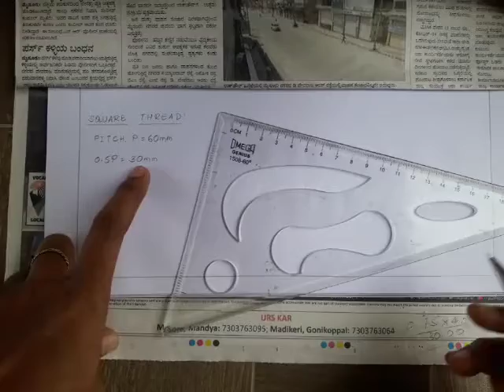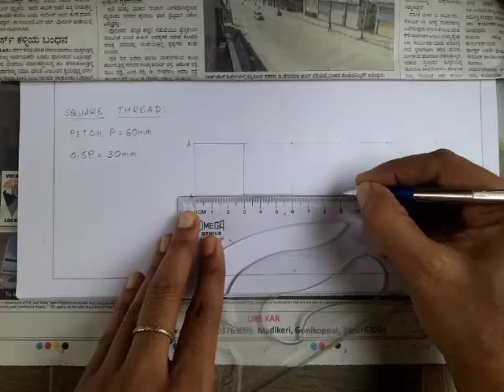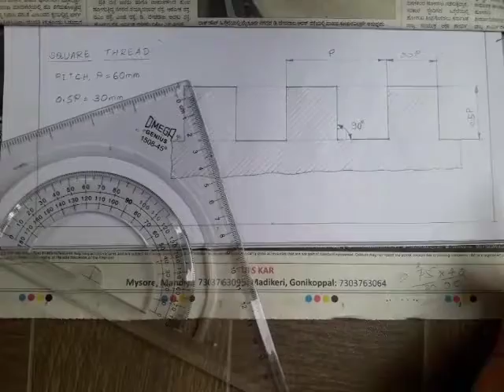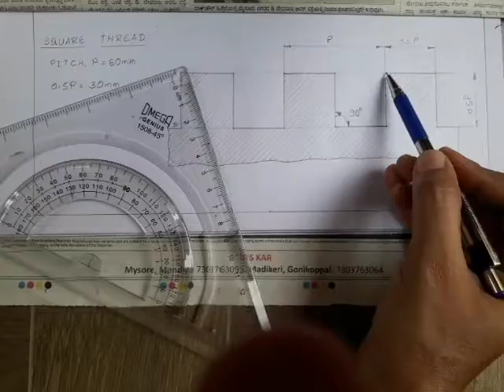SQUARE THREAD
Method of Construction of Square Thread